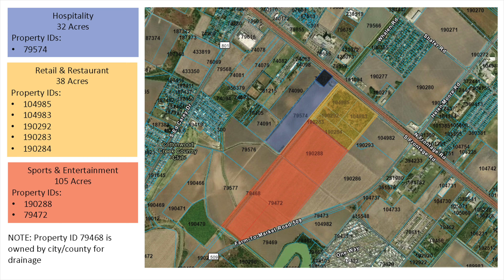175 Acres San Benito, Texas - Retail & Restaurant , Sports & Entertainment - Hospitality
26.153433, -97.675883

ABST16-SBL&W CO BLK 150 S10N W 1/4 1.00AC PARCEL TAX ID 190283
ABST16-SBL&W CO BLK 150 S10N W1/4, 9.00 AC PARCEL TAX ID 190284
ABST16-SBL&W CO BLK 150 PTNW 14, 5.00 AC PARCEL TAX ID 190292
ABST16-SBL&W CO BLK 150 PTNW 1/4 5.00 AC PARCEL TAX ID 190285